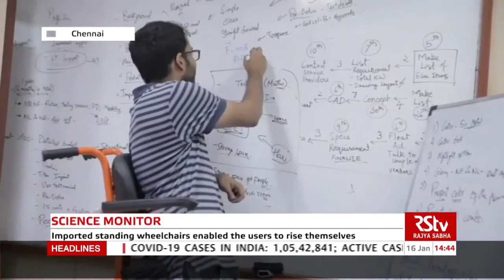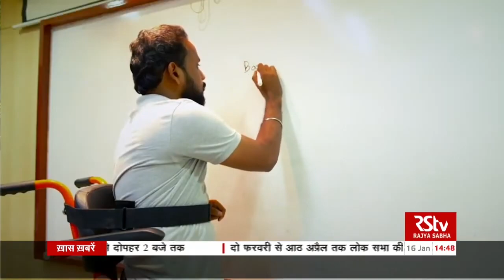IIT Madras' innovation ARISE featured in Rajya Sabha TV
IIT Madras's innovation on India's first Standing Wheelchair - "ARISE" was featured in Rajya Sabha TV. There are innovations with the standing wheelchair abroad, but they come at a huge cost and are not affordable. With the aim to make an affordable wheelchair and make the lives of differently abled easier, the researchers at IIT Madras have developed "ARISE", the standing wheelchair.